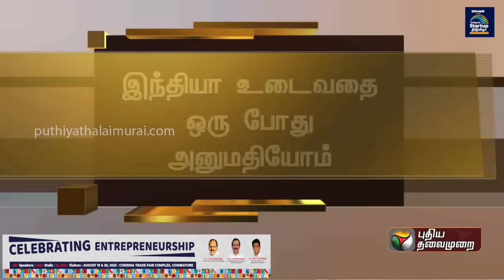BREAKING | நம்பிக்கையில்லா தீர்மானம் தோல்வி | Loksabha | PTT